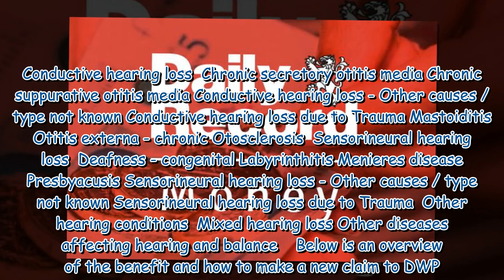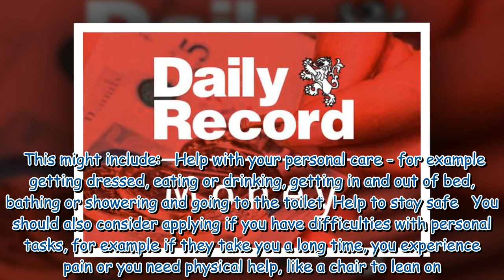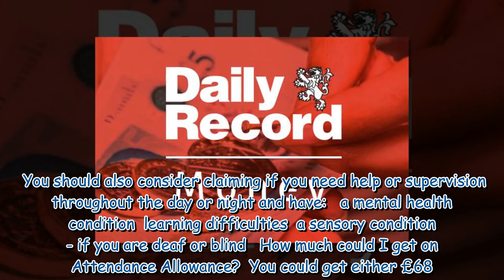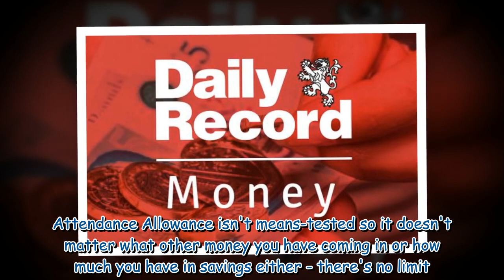People over State Pension age with hearing issues could be due up to £101 a week